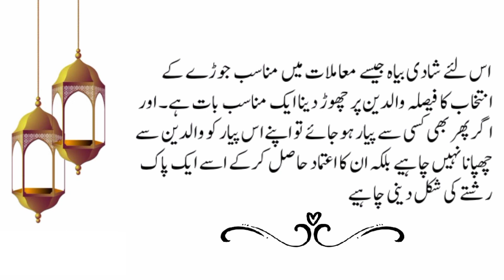Heart Touching Story | Best Love Story 2022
Heart Touching Story | Best Love Story Ever 2022

Here on this channel, ANECDOTES, we share quotes, anecdotes, true stories, moral stories and fairy tales. Our sole purpose is to provide our viewer the best and quality content. We are intended to enrich the knowledge, thoughts, moralities and ethics of people. There is a moral lesson in almost every video. Watching a video, a viewer gets an inspiration to be better than before. So watch, gain and act positive.

Keep supporting us for more and better videos.

Voice By: Saad Qazi